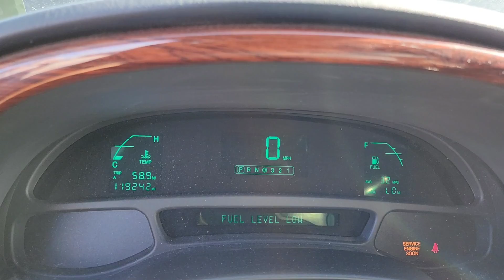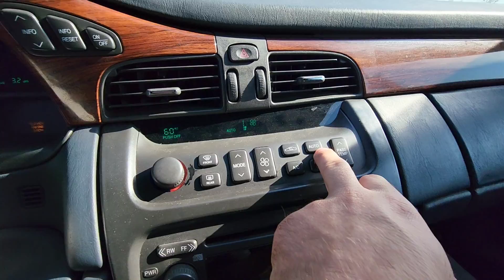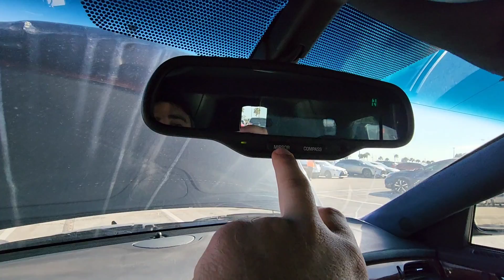CARRO FUNERÁRIO MOTOR V8 NOS ESTADOS UNIDOS 😱 CADILLAC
Um vídeo diferente aqui no canal para vocês, já viu um carro funerário nos Estados Unidos? Este é um carro com motor 4.6 V8 ou seja um motor de respeito

🗺️ 2754 N Orange Blossom Trail, Kissimmee